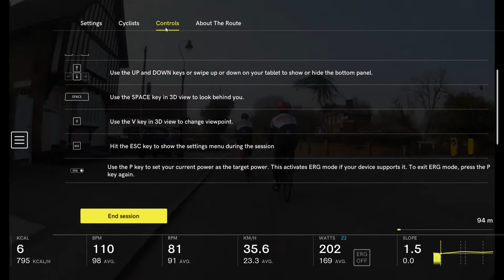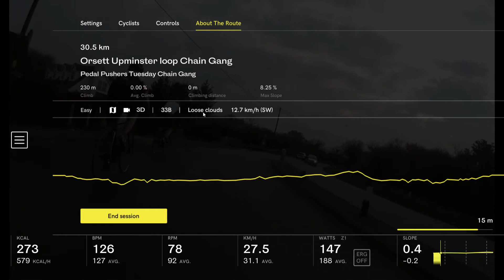Bkool - Orsett Loop 3some with Rachel and Minnie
Having other riders in the video is really confusing, I found myself slowing down when I was getting close to other riders and pushing to bridge gaps LOL
Wish I had more styles of bots added Rachel was very defensive and Minnie was dropped to easily.
The worst part is what Bkool has done in modifying my GPX, there was a lot of drops and climbs which simply dont exist, adding an extra 70m of climb in. :( Support call raised but the early feedback suggests that they are taking your GPX but then applying their own interpretation of that area from other data sources - which is clearly wrong, I switched to video on the return leg of the loop to highlight some false drops/climbs between Bulphan and Orsett.